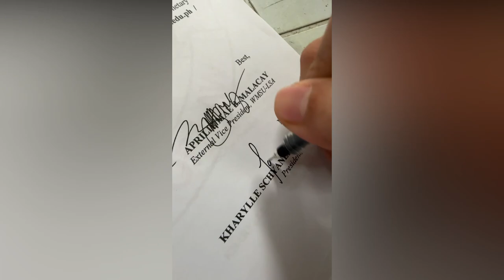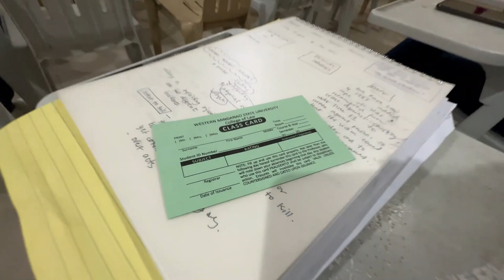DAY IN THE LIFE OF A WORKING LAW STUDENT| Kharylle Kenoh